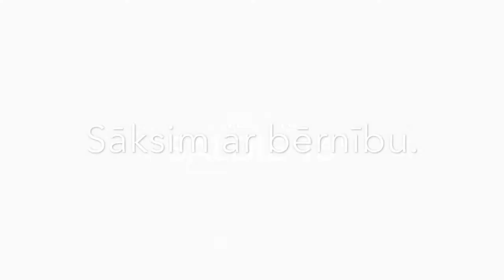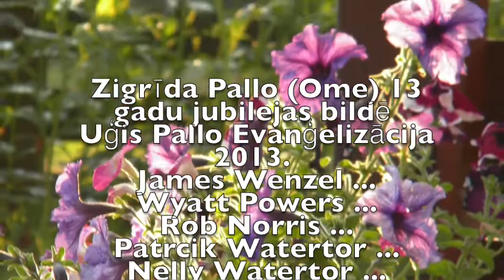Sweet16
Happy Birthday Agija!